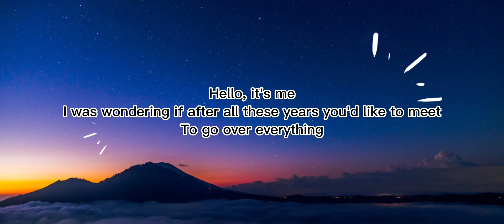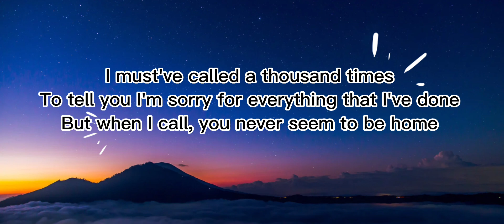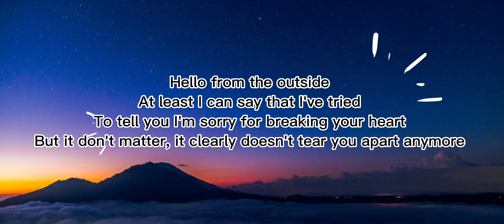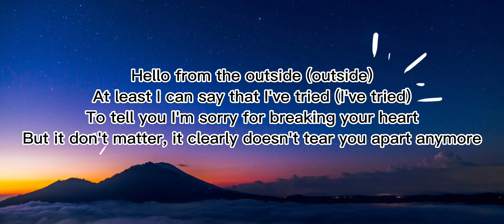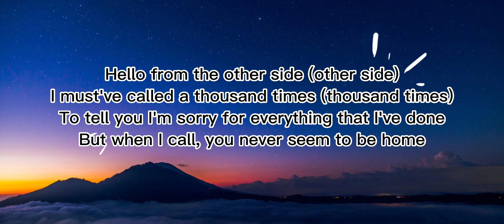Adele - Hello (lyrics)